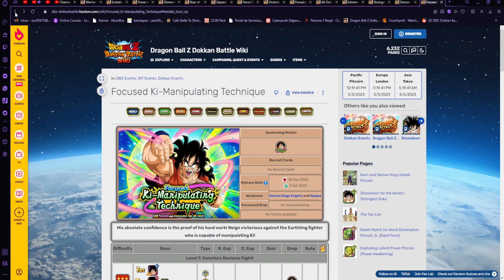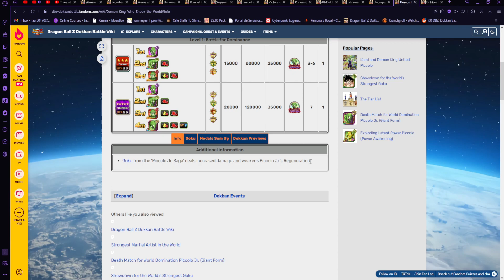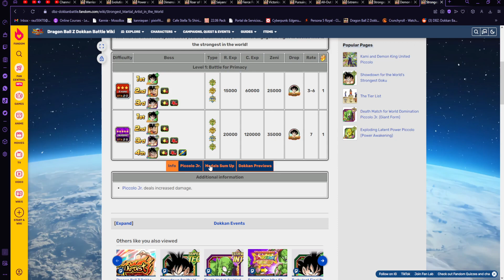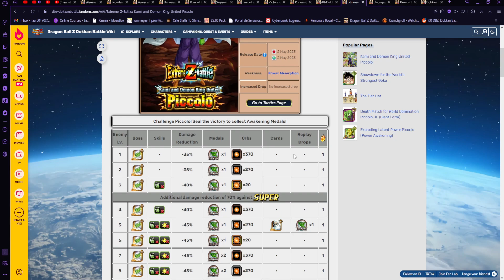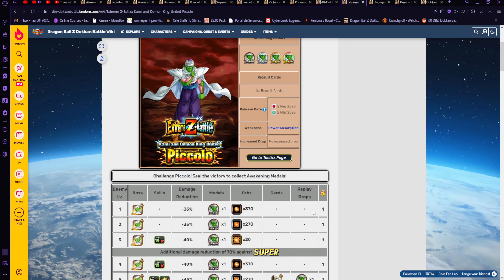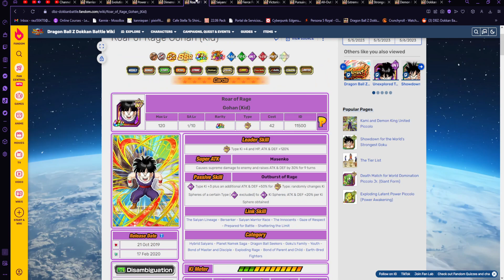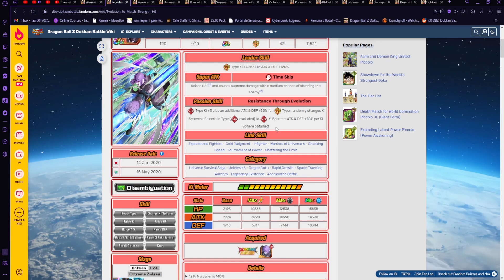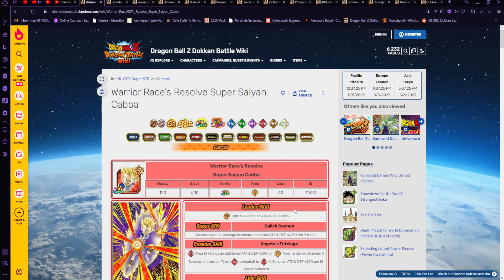DOKKAN BATTLE NEEDS TO DO THESE 3 THINGS!! (DBZ: Dokkan Battle)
@TheMaskedNingen MERCH IS HERE! Check it out!!

MENTAL HEALTH YEAR CAMPAIGN! HELP OUT BY SHARING OR DONATING

Socials!

ARTISTS!